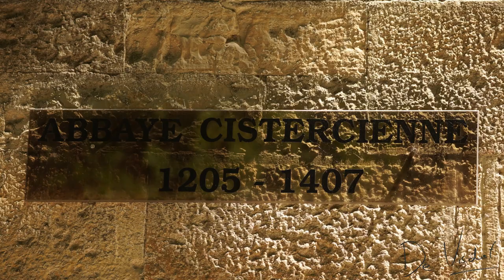Dagvlinders kijken in Vallée de Saint-Pons #719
Lees hier meer over vogels en vlinders kijken in en rond het Zuid-Franse dorp Cassis

Vallée de Saint-Pons is een vallei ten noorden van Marseille en op een dwaaltocht op zoek naar dagvlinders kwam ik daar terecht. Het bleek een gouden greep, want door de vallei stroomde één van de weinige beekjes die de streek in de zomer rijk is. Althans, de andere beekjes staan allemaal droog. En waar zoet water is, daar zijn ook insecten. Koperen beekjuffers bijvoorbeeld en allerlei soorten dagvlinders. Hoewel er in de vallei dus nog water stroomde, was het gebied ook volkomen verdroogd, vertelden me de twee boswachters te paard. Gelukkig kwamen er rond het beekje dus toch nog de nodige vlinders voor. Het Provencaals bleek blauwtje in dit filmpje herken je trouwens vooral aan het mannetje dat een blekere kleur bovenvleugels heeft dan het 'gewone' bleek blauwtje dat ik helaas niet wist te filmen.

Vallée de Saint-Pons is a valley north of Marseille and I ended up there while wandering in search of butterflies. It turned out to be a good decision to drive in the direction of the valley, because through the valley flowed one of the few streams that the region has in the summer. At least, the other streams are all dry. And where there is fresh water, there are also insects, copper demoiselle (Calopteryx haemorrhoidalis) for example, and all kinds of butterflies. Although water was still flowing in the valley, the area was also completely dried up, the two foresters told me. Fortunately, there were still a few butterflies around the stream. You can recognize the Provence chalk-hill blue in this video mainly by the male that has a paler color upper wings than Chalk-hill blue that I unfortunately was unable to film.